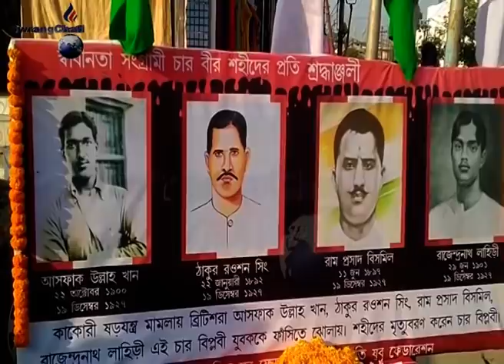Swrangchati Kokborok Koktwma 19 12 2020